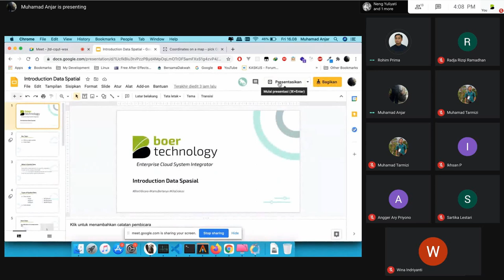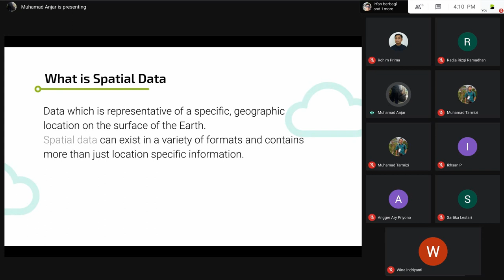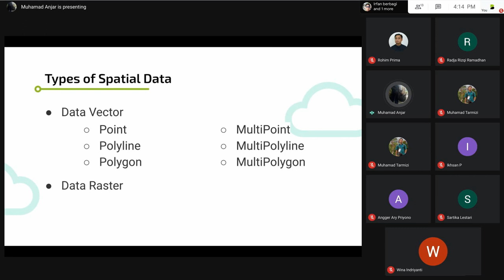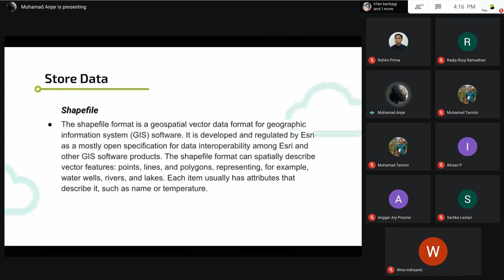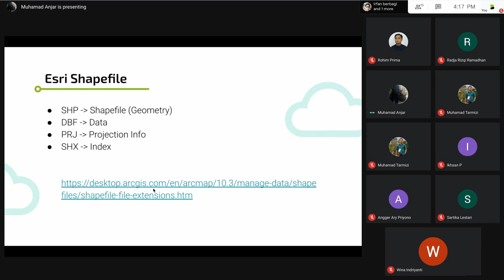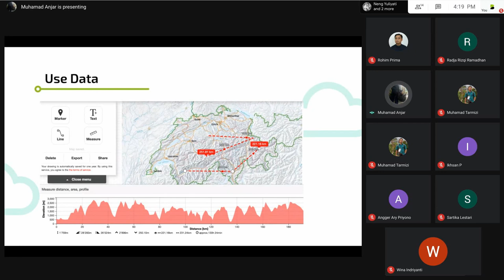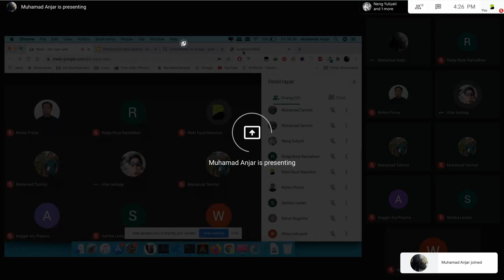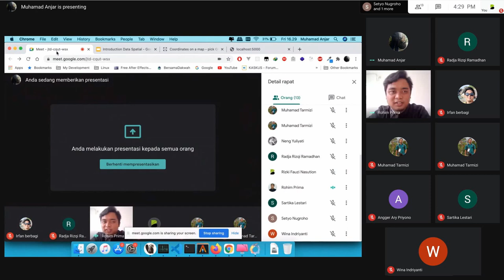Bicara #18 - Introduction Data Spatial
Halo, Bbud!

Kesempatan kali ini, Muhammad Anjar selaku Software Engineer di Boer Technology akan membawakan materi Introduction Data Spatial. Apa itu Data Spatial? Simak tayang berikut, Bbud.